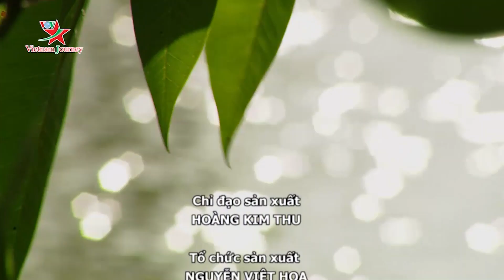VOVTV Travel - Kỹ Thuật Đỉnh Cao Biến Khúc Gỗ Thành Tác Phẩm Nghệ Thuật Đắt Tiền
Nức tiếng bởi những đôi bàn tay tài hoa thổi hồn vào gỗ, người dân làng nghề mộc Thiết Úng ở xã Vân Hà, huyện Đông Anh, Hà Nội từ bao đời nay đã tạo ra những sản phẩm gỗ mỹ nghệ độc đáo.